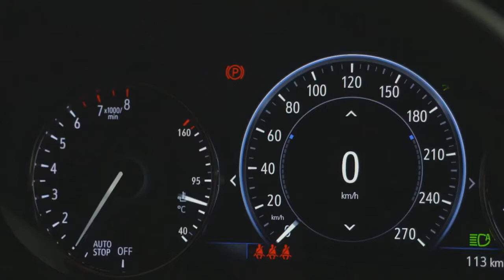2020 Opel Astra NEW Style and Latest Tech !!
2020 Opel Astra   NEW Style and Latest Tech !!Dynamic chassis Opel Astra was further developed. New shock absorbers increase comfort. The optional sports chassis features stiffer shock absorbers, more direct steering, and a watt link on the rear axle.

"We focused on reducing fuel consumption and emissions when developing the new Astra," said Christian Muller, managing Director of design. "With superior aerodynamics and next-generation engines and transmissions, we have reduced CO2 emissions by up to 19 percent. This is a huge step in favor of our customers, who can also benefit from lower operating costs. puts the new Astra on top of its class. "

Thanks to modern emissions reduction technologies such as diesel particulate filter gasoline (GPF), selective catalytic reduction of diesel fuel (SCR), all-new powertrains Opel Astra already comply with the Euro 6d. Strict emissions standard first becomes effective for all new registrations in 2021. Fully aluminum diesel and gasoline engines are equipped as standard with stop / start technology to save fuel.

But the new Opel Astra, which can be ordered in a few weeks, boasts not only exemplary aerodynamics and engine technology. It also comes with many other advanced technologies, from the new front and rear view camera to the digital speedometer and the next generation infotainment system. An emergency e-Call system is also on Board. Optional wireless charger is available in the center console for smartphones.

The new Astra front impresses with a 3D-style grille. And while the interior turns into a concert hall with the optional high-quality Bose sound system, Astra turns heads with the optional High Gloss Black Pack.

New turbocharged petrol and diesel engines, as economical as live ones, bear the primary responsibility for exemplary efficiency. Low CO2 consumption and performance are also provided by modern six-speed manual transmissions, a seven-speed continuously variable transmission (CVT) and - for the first time in Opel - a new automatic nine-speed transmission.

Turboengine compact three-cylinder units available with a working volume of 1.2 and 1.4 liters. With output power from 81 kW (110 HP) to 107 kW (145 HP) and maximum torque from 195 to 236 Newton meters, they provide an excellent balance between performance and efficiency. The Opel Astra 1.2 combines with a six-speed manual transmission with smooth gear shifting, while the Astra 1.4 is available exclusively with a new seven-speed continuously variable transmission (CVT). With the CVT, Astra drivers can enjoy the convenience of automatic gear shifting or choose their own gears with the shift lever.

Compared to the previous model, Astra's fuel consumption and CO2 performance of 81 kW (110 HP), 96 kW (130 HP) and 107 kW (145 HP) were reduced by more than five percent, by about 19% and by more than 15% respectively.